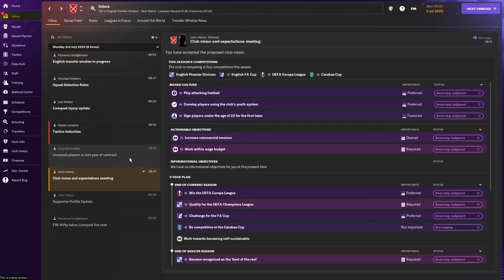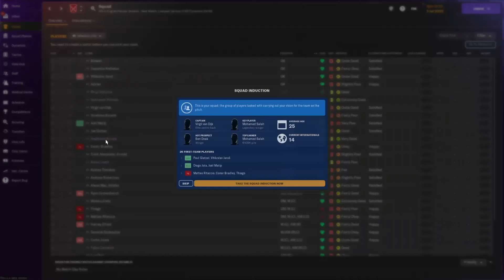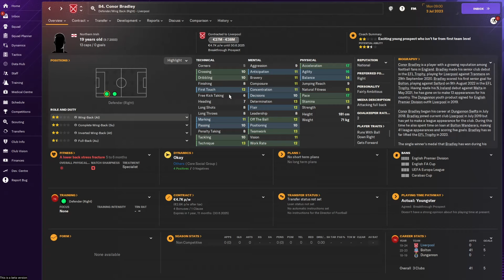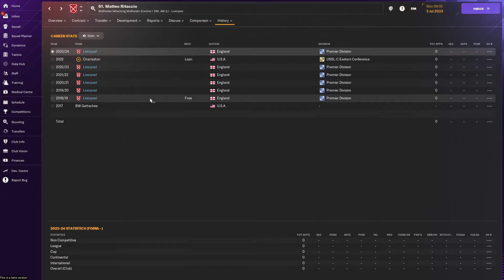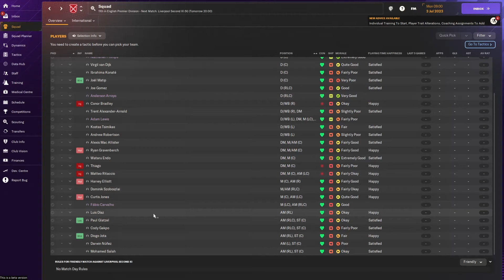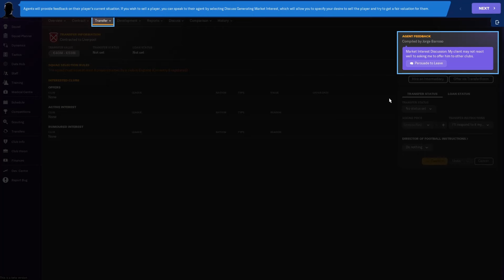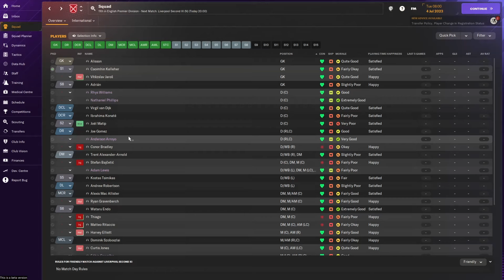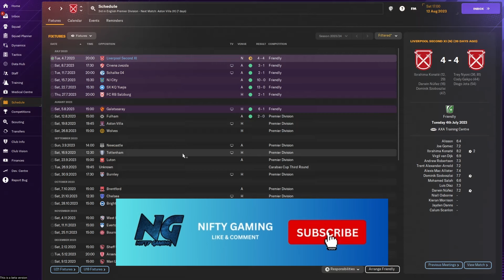FM24 LIVERPOOL Ep. 1 Football Manager 2024 LET'S PLAY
Welcome to episode 1 of my Football Manager 2024 Beta save with Liverpool in the Premier League. In this first FM24 lets play episode we meet the Liverpool squad and we play our first game away at Fulham.